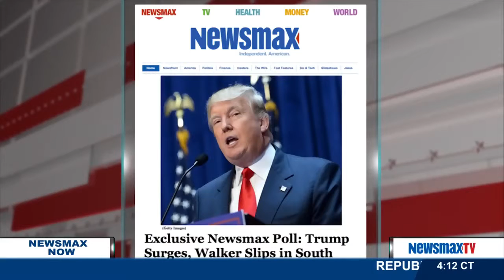Newsmax Now | Matt Towery discusses an exclusive Newsmax Poll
Political columnist and commentator at Insider Advantage joins Newsmax Now to discuss an exclusive Newsmax Poll.